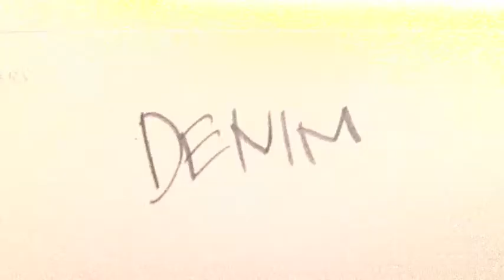You look good... in denim.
I actually prefer slacks.